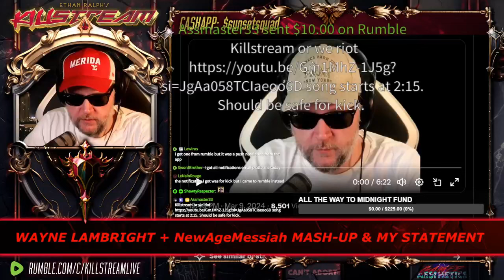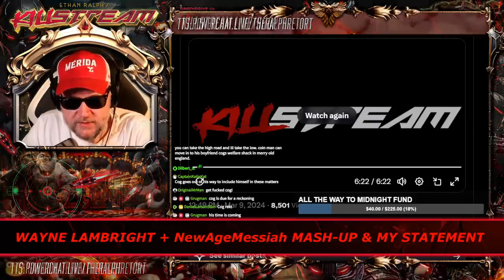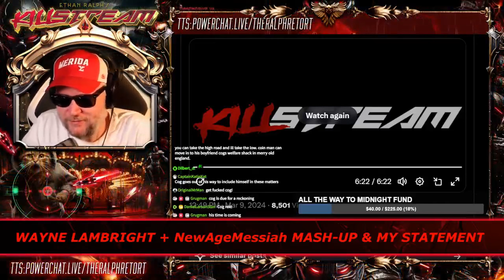regarding the Vickers situation - Killstream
Ralph put out a statement and gives further thoughts on the Killstream concerning the recent news that Matthew Vickers owes over a quarter-million in debt, is getting a divorce, and is selling his home.

Clip taken from:
KILLSTREAM: ADAM KING LIVE, ROGAN GUEST KILLS, SOTU REAX, HOFFMAN CANCELLED, + MOVIE NIGHT GOAL